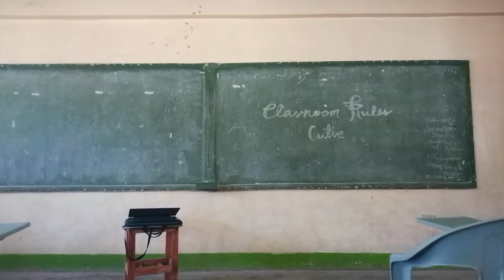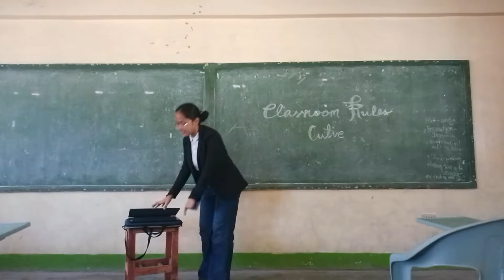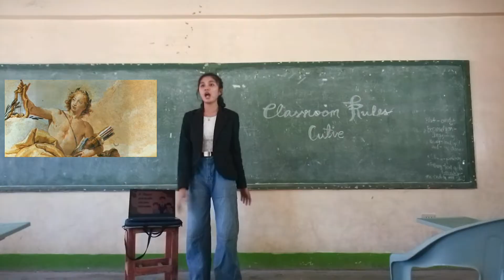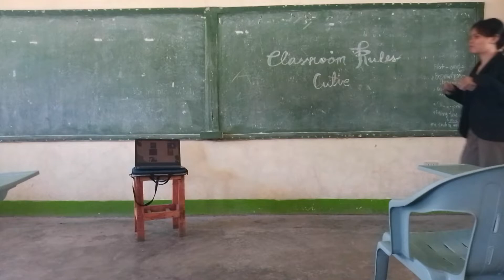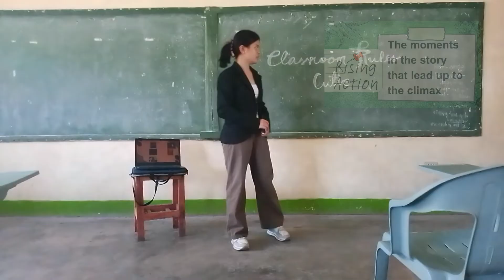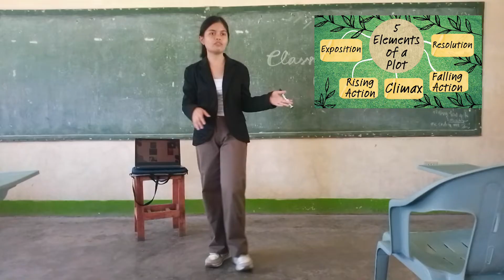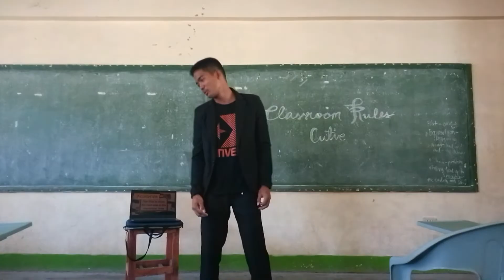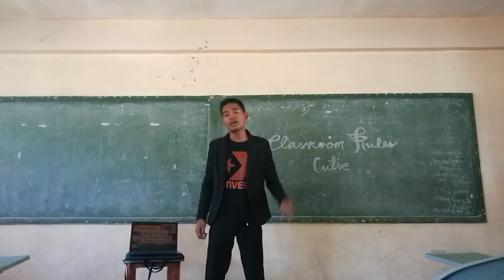TTL 2 Microteaching— ICT Integration